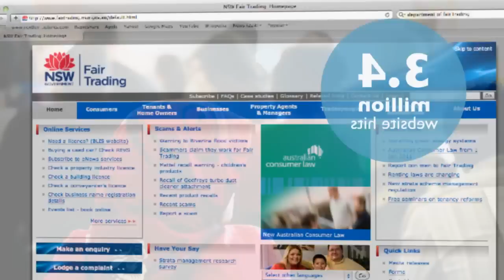Department of Fair Trading - Making a Difference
We were asked to make a whole bunch of videos for the department of fair trading and this was just one of them. The brief on this was to be picture based not video so we have used a basic animated montage of pictures to tell the story.